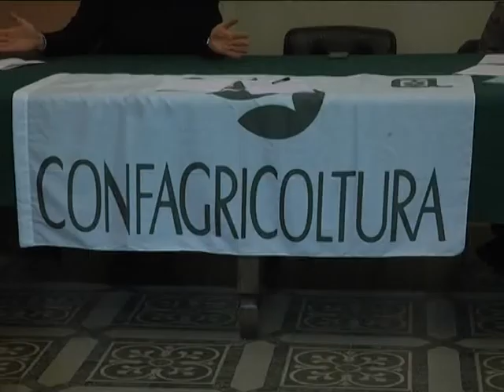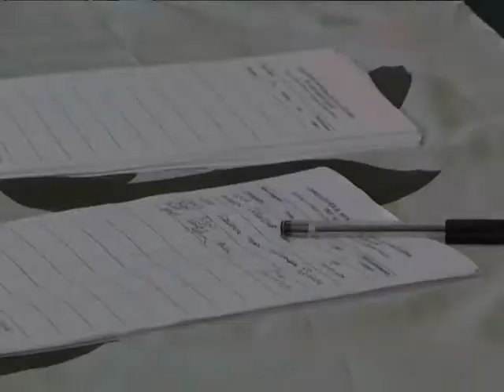PETIZIONE CONTRO MESSINEO